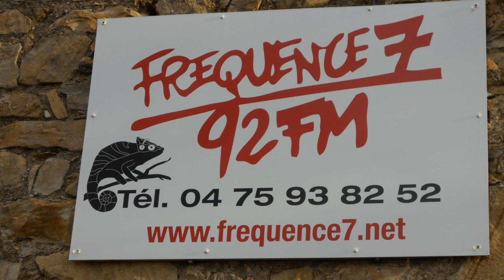émission Parole de GJ 16/4/2020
émission sur fréquence 7 de paroles de GJ aujourd'hui  Christian revient du Guatemala , Maryline évoque des expériences de voyageurs et Dominique nous parle des chiffres qui donnent le blues